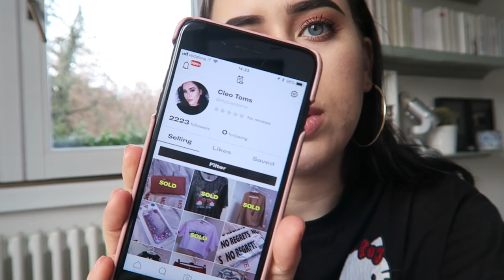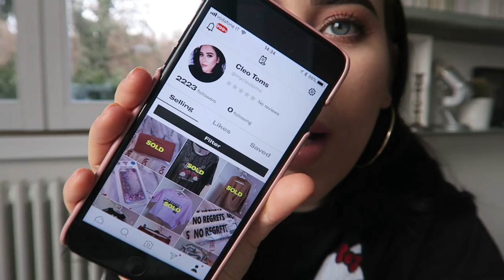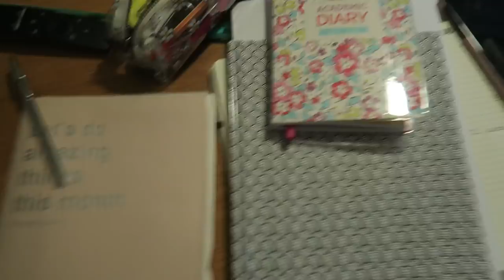COSA É SUCCESSO NEGLI ULTIMI GIORNI | VLOG 28/02/2018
☆ CANALE PRINCIPALE ☆